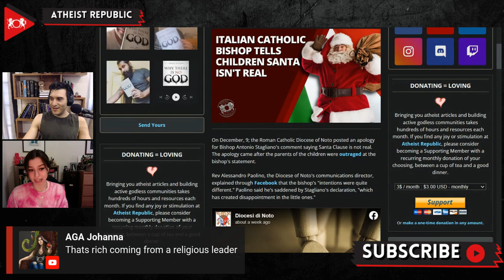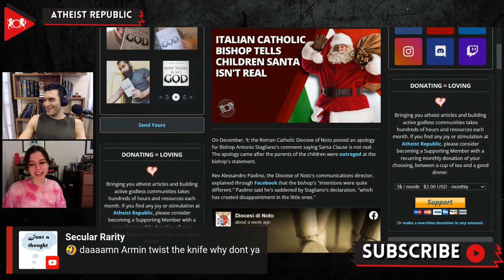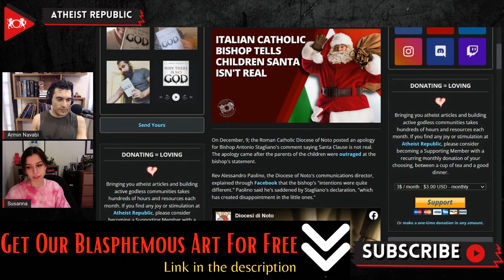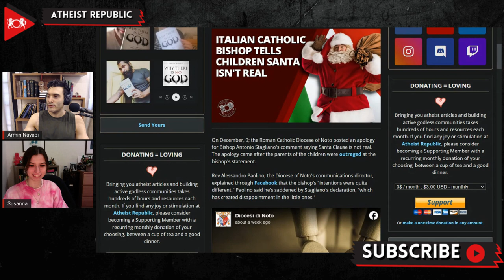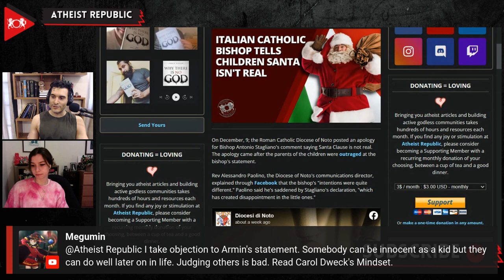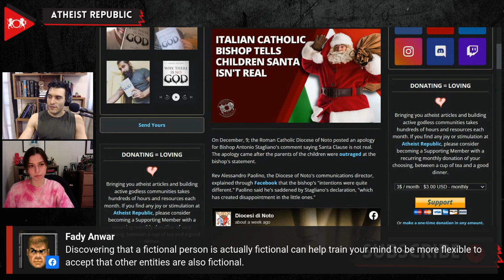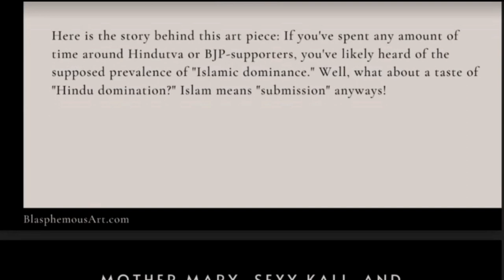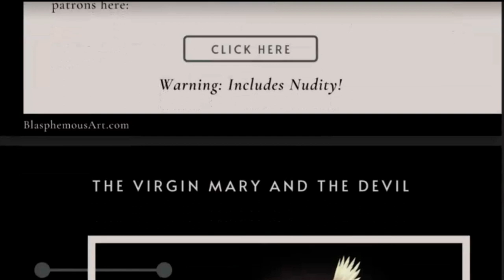Italian Catholic Bishop Tells Children Santa Isn't Real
On December 9th, the Roman Catholic Diocese of Noto issued an apology for Bishop Antonio Stagliano's comment regarding Santa Claus not being real after facing outrage from angry parents. On St. Nicholas' Day, Stagliano told children at a festival where he was speaking that Santa Claus doesn't exist. He also added that the red color of the suit that Santa wears was chosen by the Coca-Cola company exclusively for advertising purposes. Rev. Alessandro Paolino, the Diocese of Noto's communications director, explained via Facebook that the bishop's “intentions were quite different.” Stagliano explained to a local news outlet in Italy that he had intended to help children “distinguish what is real from what is not,” clearly missing the irony that is apparent to non-believers. He emphasized that he wished to highlight the true meaning of Christmas in contrast to the modern commercialization that took away the holiday spirit.

Source:
Location: Italy